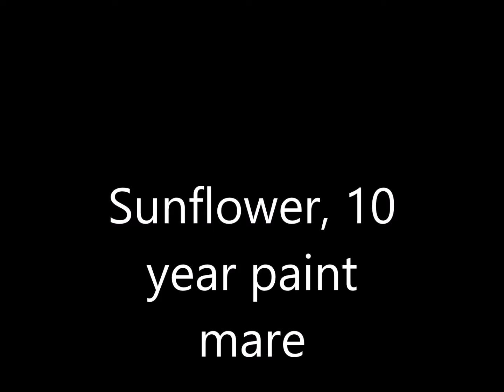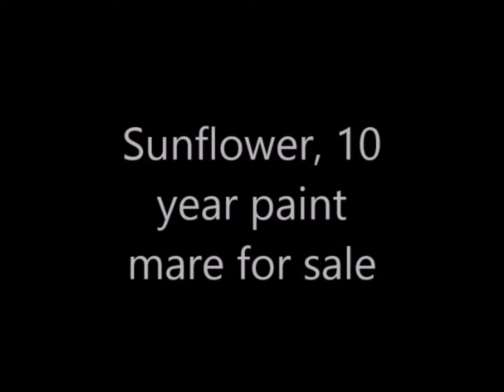Sunflower, 10 year paint mare sold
Pretty mare sold